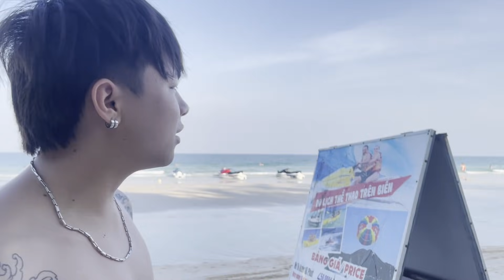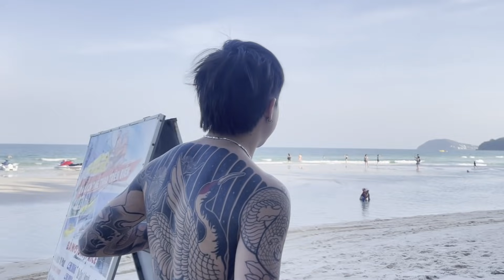Phạm Tuấn Và Trinh Thỏ Hóa Thân Làm Superman Phê Không Tưởng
► Dịch Vụ Facebook và Tư vấn Học Viên Zalo : 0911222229